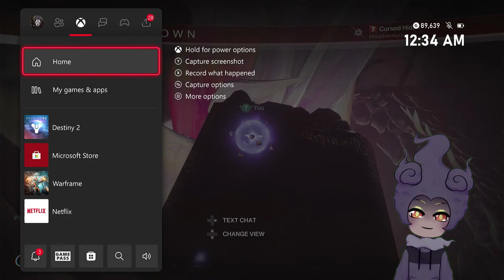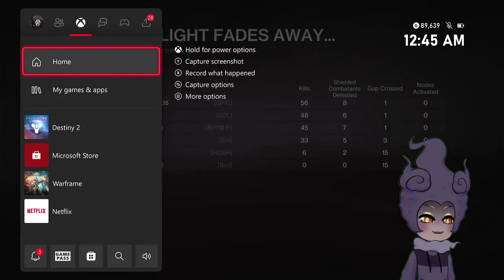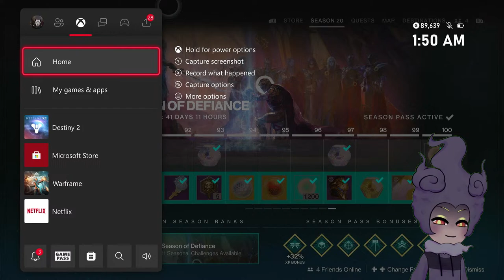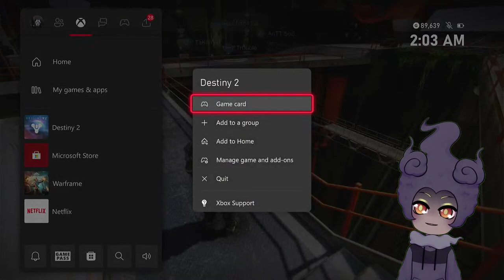Doing RoN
Marshy's Chat rules!

Do not spam! (unless the hype calls for it)

Try to stay on topic to what is happening on stream!

No super long paragraphs please! ( i have dyslexia and cant see chat very well)

Trolling is ok unless it is harmful to the stream (such as making me look up nudity,
gore, etc. when it's not obvious.)

If i see you arguing for a long period of time, you will be kicked.

No links in chat

NO SPOILERS!!

    Vtuber Model by:
comfystrawbunny

    Vtuber Rigging by:
suryasetsuna